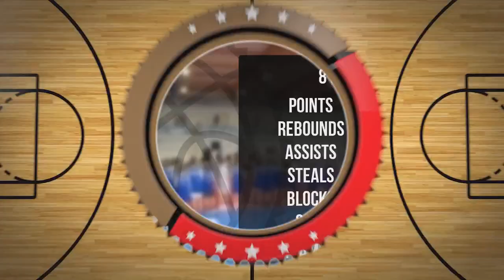Gustaw Marszałek Player Mixtape DC82 Brodnica 2022